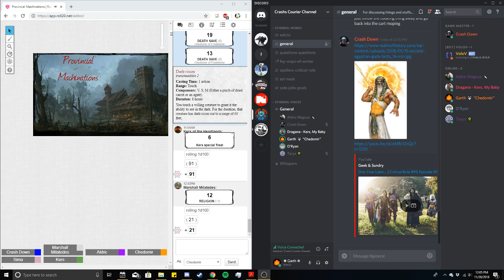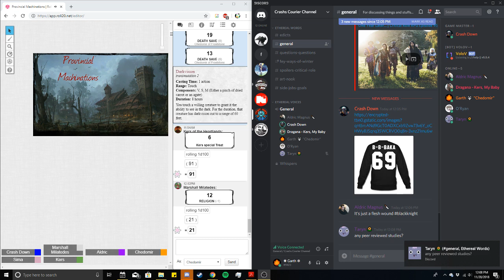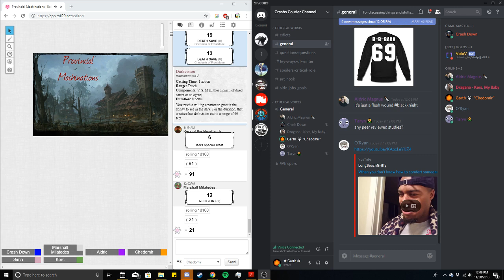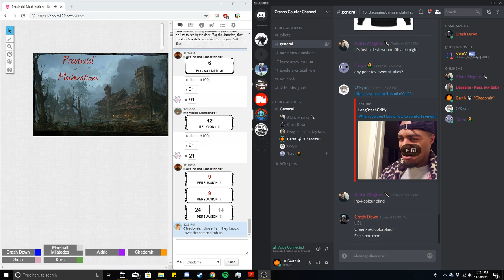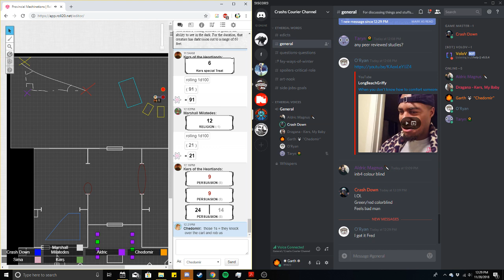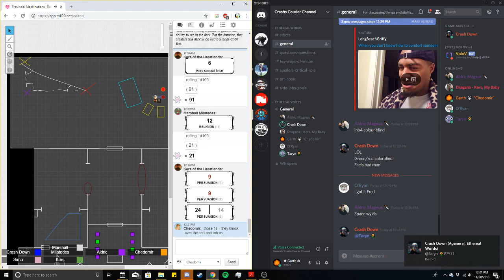November 20th, Part 2 [Forging Onward, All Together Now]